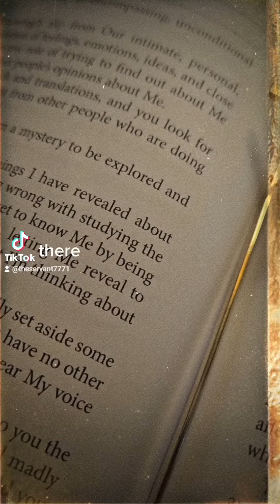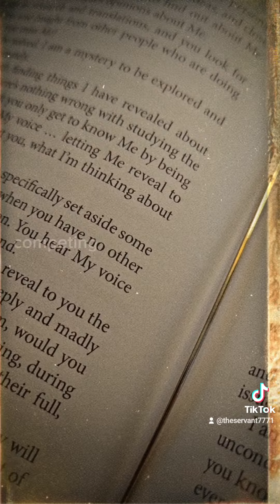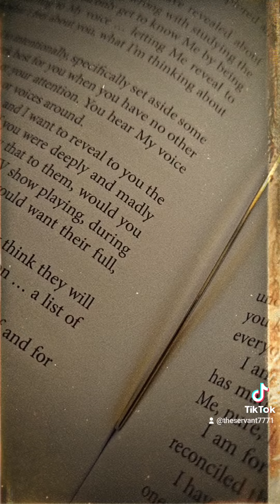Notes from Papa, May 27th